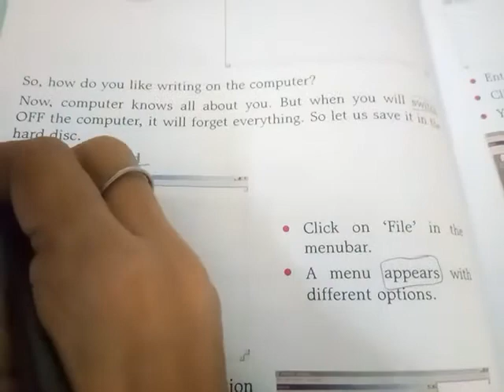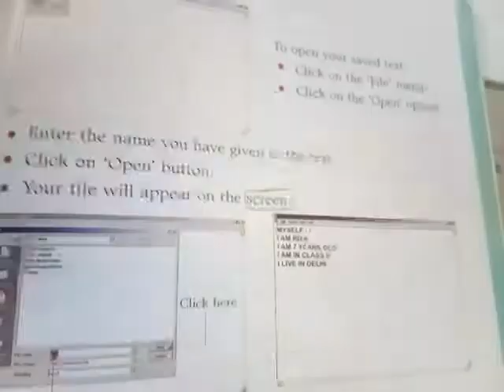Class 3rd Computer Question Answers of Lesson 6